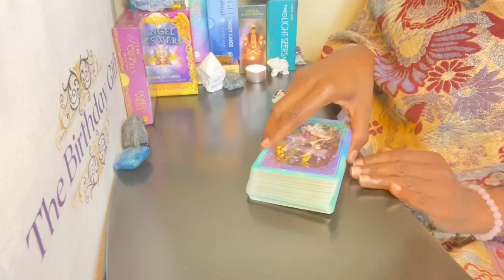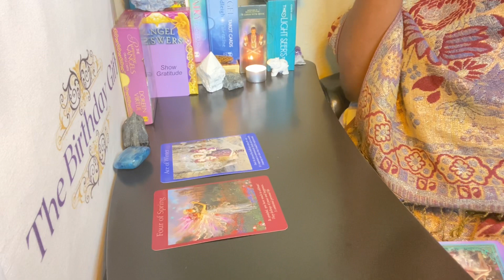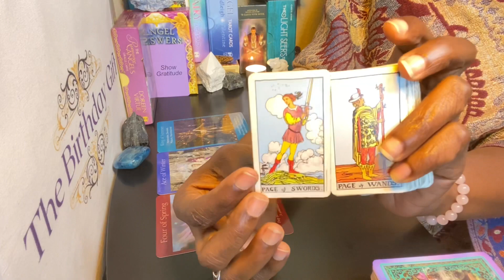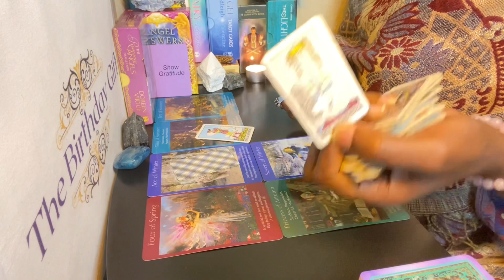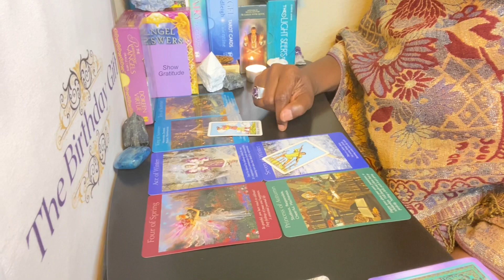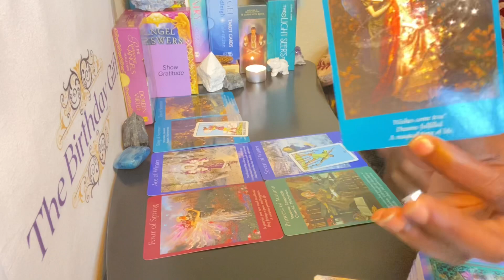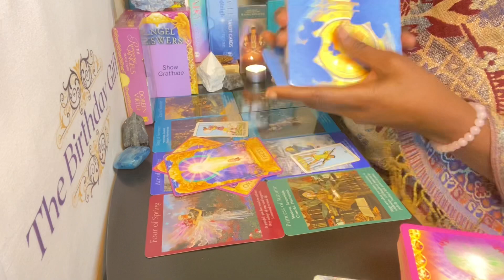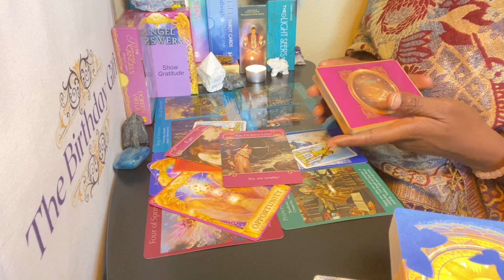Daily Guidance | Monday, July 19, 2021